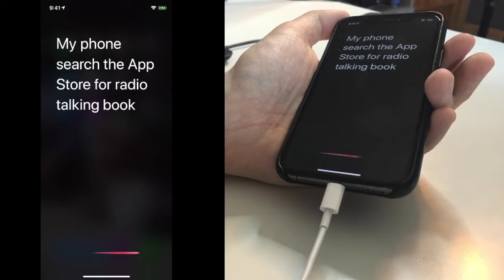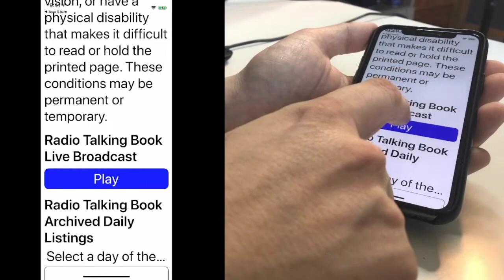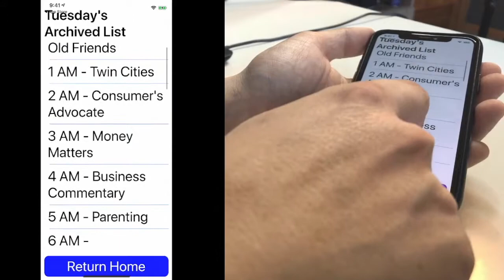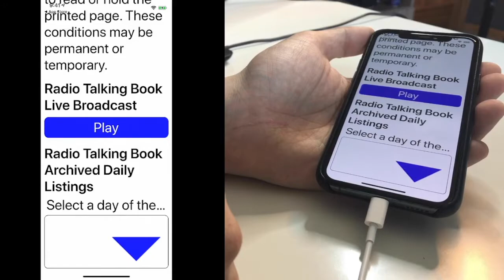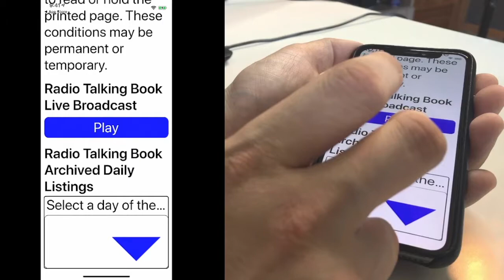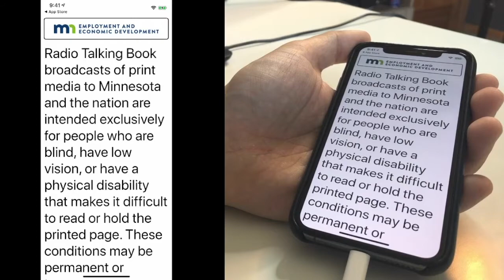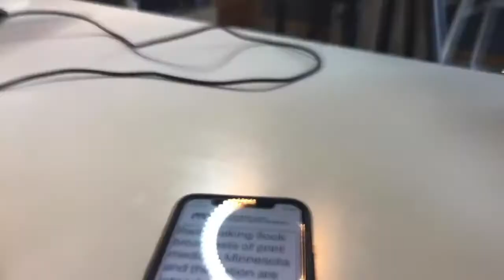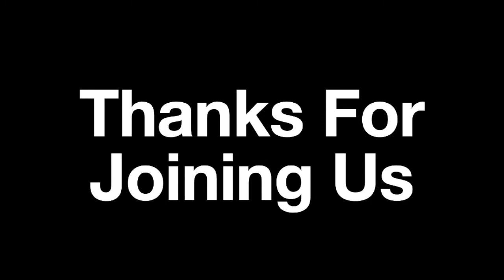What Did We Learn This Week Episode 1 (Pilot)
Welcome to the pilot episode of a new Low Vision/Blindness Technology show called: What Did We Learn This Week.

This is the show where Minnesota State Services for the Blind Technology Specialist Jonathan will share technology tips, tricks, and short lessons that he has provided to customers over the last week with you.

This Weeks Topics:

Radio Talking Book App: Listen to live broadcasts of daily newspapers, current magazines, periodicals, and a wide variety of books.

Siri Tips: How to get advanced weather forecasts from our virtual assistant.

Wireless Chargers: Learn how some smartphones support wireless charging so you don't need to struggle to plug that tiny cable into that even smaller port on your smartphone anymore.

Chapters

0:00 Intro
4:30 Radio Talking Book App
14:55 Siri Tips: Advance Weather Forecasts
24:38 How Does Wireless Charging Work
35:04 Q&A Segment